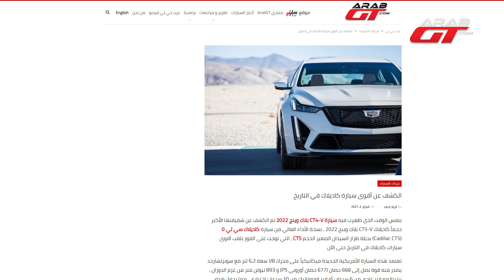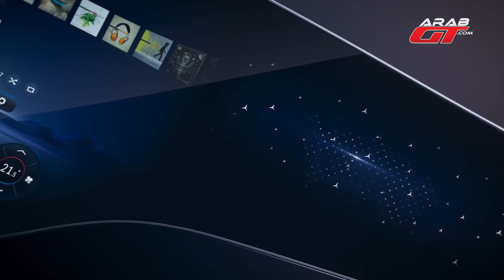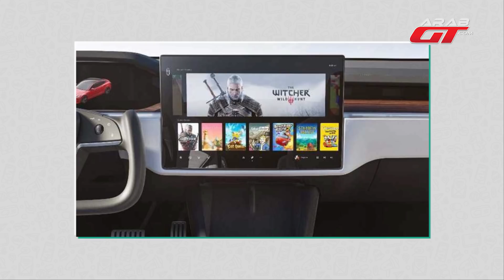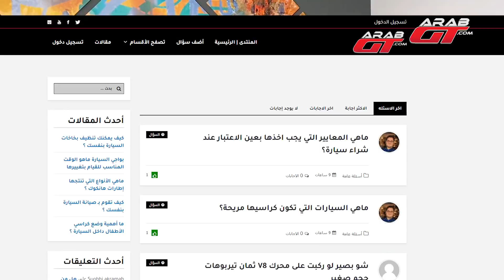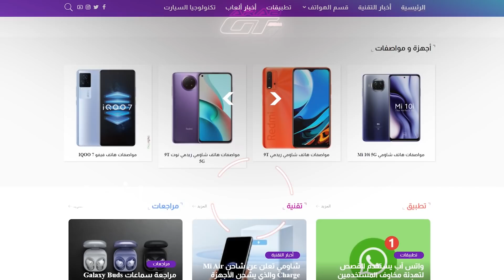شاشة سيارة بحجم 65 انش ليش !! - دردشة 37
و لاتنسوا المتابعة على باقي مواقع التواصل

ليتم الاجابة عليها في الحلقات القادمة